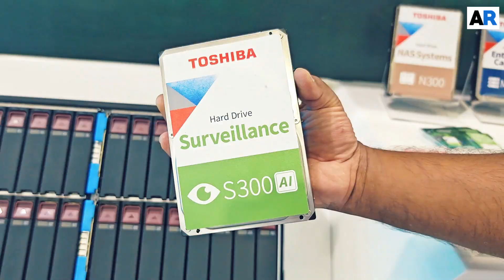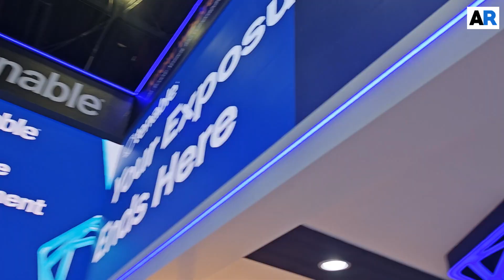Tenable Showcases Exposure Management to Redefine Cybersecurity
At GITEX Global 2025, Bernard Montel, EMEA Technical Director and Security Strategist, Tenable, highlighted Tenable's AI-powered exposure management platform designed to unify visibility across vulnerabilities, misconfigurations, and identity risks. With new capabilities addressing shadow AI, prompt injection, and OT security, Tenable is helping organizations proactively reduce cyber risk and strengthen resilience in an evolving digital landscape.